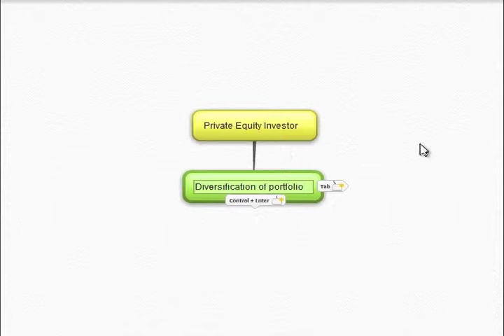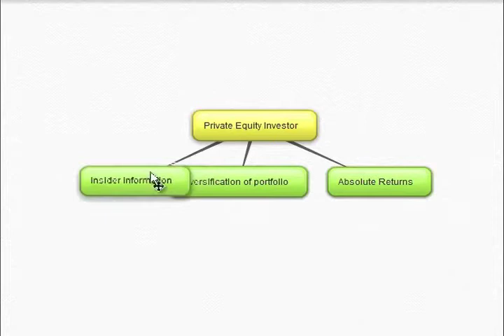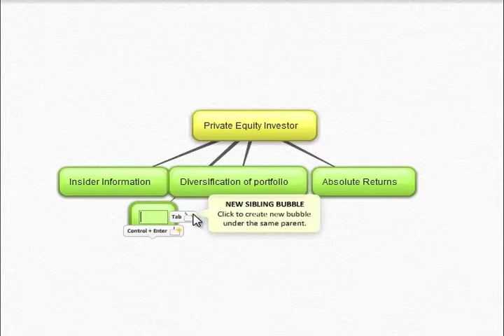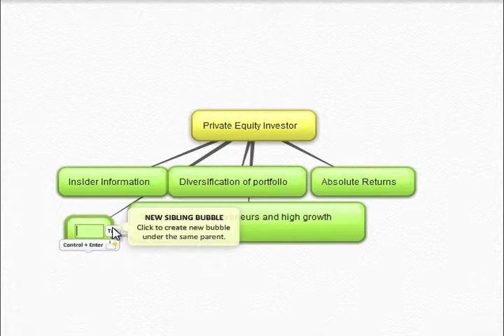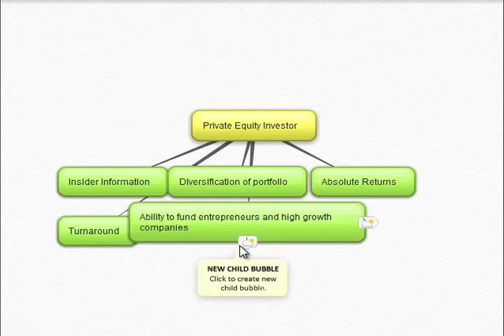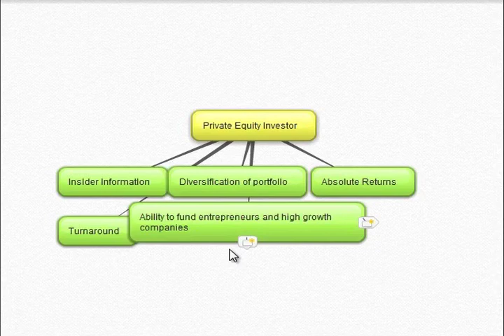CPEP | Why Invest in Private Equity